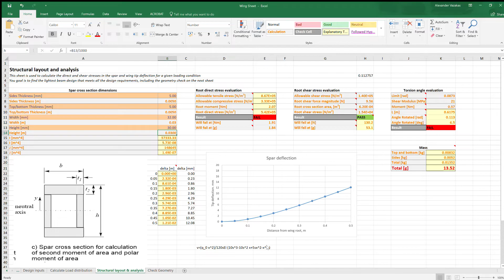Group 8B Wing Design Project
Aerospace Engineering

Introduction to Aircraft Design
Wing Design Project
Group 8B